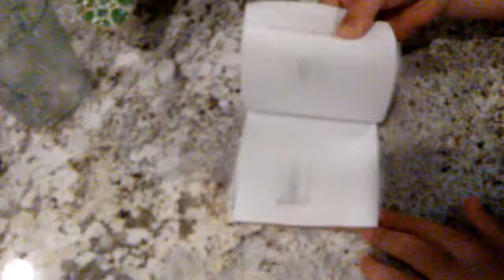rocket animation 1